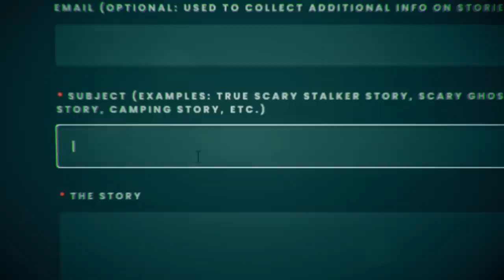5 TRUE Creepy Home Alone Horror Stories | True Scary Stories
It can always be creepy.. when being Home Alone...

Stalk Me!

#1. - Anonymous
#2. - Arianna
#3. - Maddie
#4. - Grace M
#5. - Anonymous